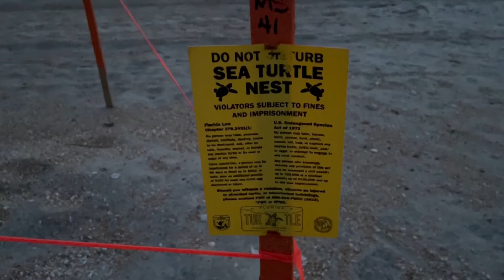Last Minute Trip to Florida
This video is out of sequence of the other videos but I've put it together and posted it anyway.
I remembered at the last minute that my parents were about to celebrate their 60th wedding anniversary.
My sister flew from Dallas while Kinzie and I joined her and my brother in Jacksonville, Florida.
Of course, we got a little beach time in, too!